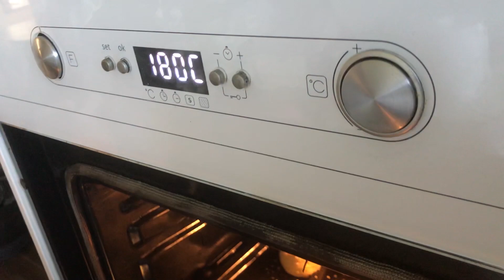salty cookies/مالګینې کولچې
درې نیمې پیامنې وړې
یو ګیلاس مستې
 سل ګرامه کوچ
دوه هګۍ
یوه قاشقه پکنګ پوډر
 یوه قاشقه مالګه
 کنځلې
او توره دانه